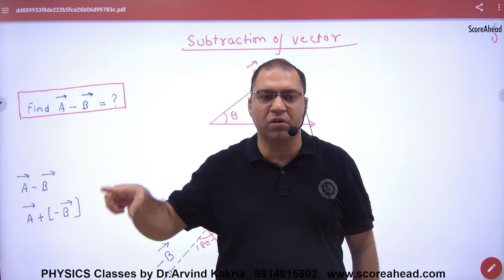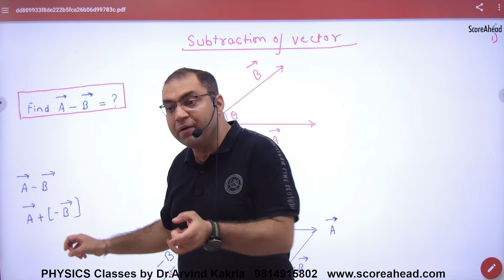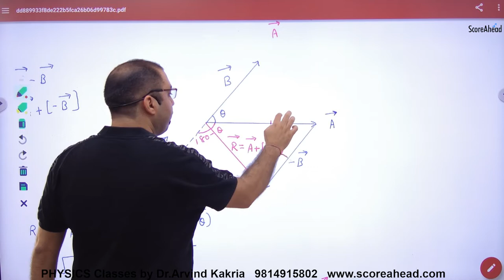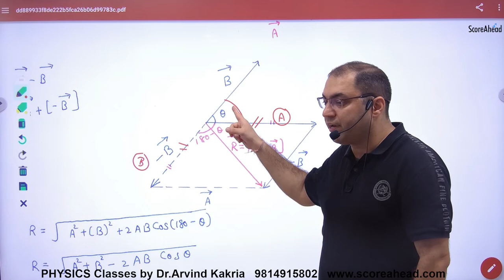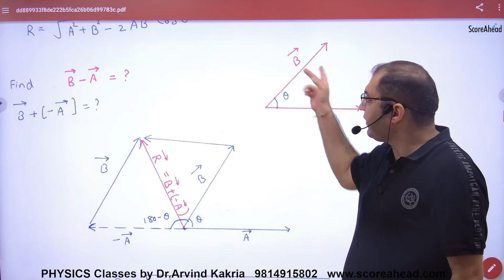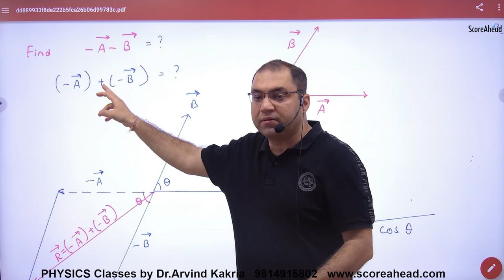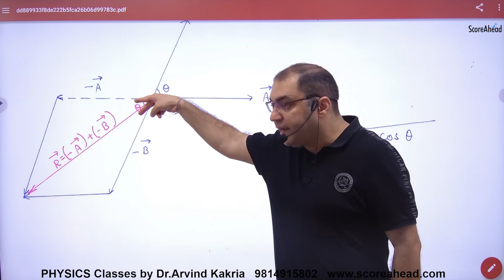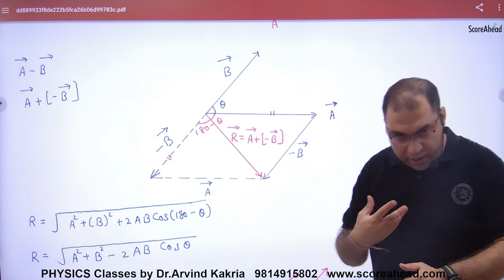29 Subtraction of vectors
Subtraction of vectors